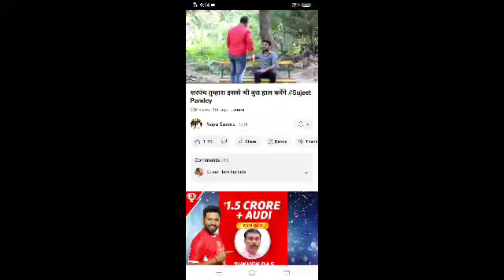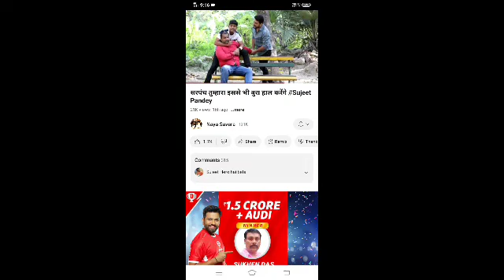सरपंच हो गया ❤️ अंकिता गई छुड़ाने के लिए 💔 sujeet को आया gussa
hy kaise ho AAP log

sayad aap log achhe hoge

thanks 🙏🙏🙏